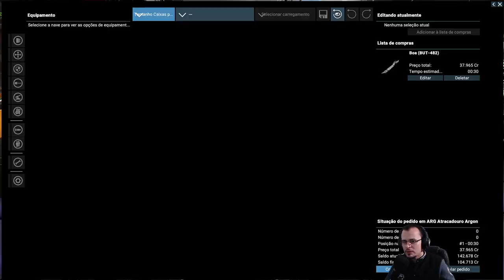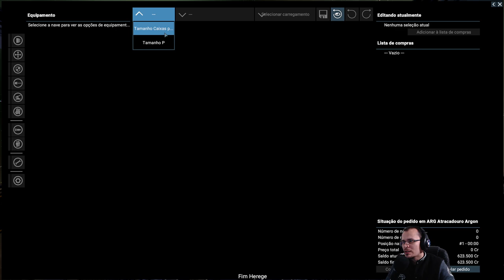MELHORANDO OS RELACIONAMENTOS! X4 Foundations - Tide of Avarice #04